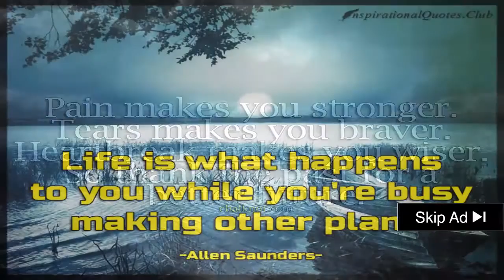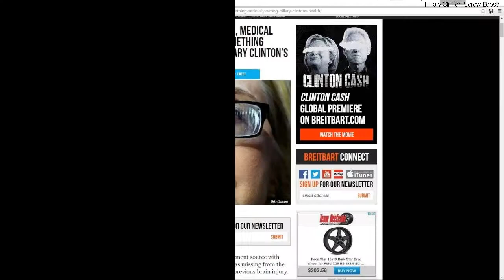★★★★ Hillary Clinton Fruity - Senator Backtracks On Hillary Clinton 'Theatrics' Comment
Hillary Clinton Fruity - An image tagged are you sure about that cena john cena dresses like hillary clinton at teen choice awards 2016. "secretary of state hillary clinton got testy on capitol hill wednesday in response to a query from sen. hillary clinton sings - hillarylicious! hillary clinton erupts into derisive laughter when the fox news reporter wishes her husband well during this interview.

hillary clinton psycho on fox news.

 No it rezed as are you sure about that cena

Are you sure about that cena, Jun 30, 2016 · John Cena "are you sure about that